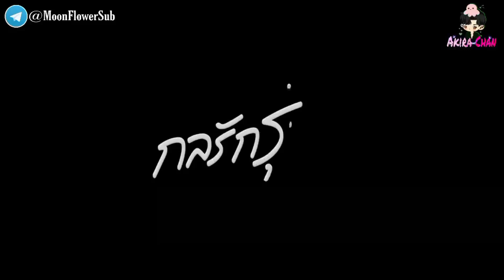សម្រាយរឿង Love Machenics Ep1